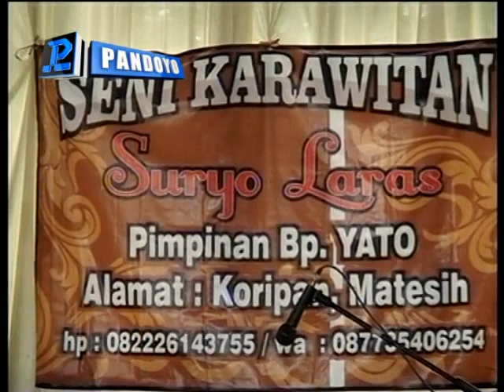Mat Matan SK SURYO LARAS 1